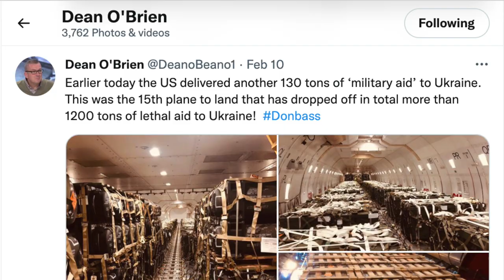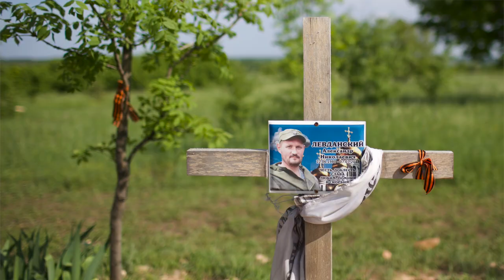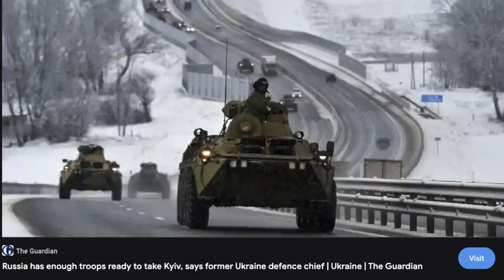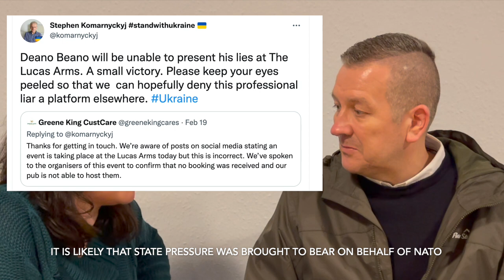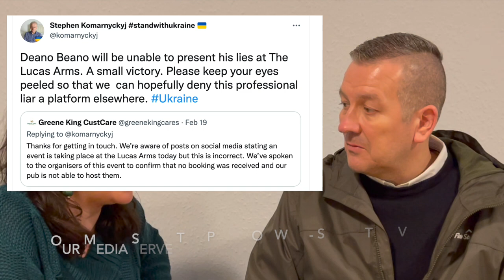Donbass, Ukraine, Russia and NATO - Dean O'brien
Independent journalist Dean O'Brien talks to Nina Kosta about the situation in the Donbass, the Eastern, ethnically Russian and culturally Soviet worker's region of Ukraine, formally recognised as the independent people's republics of Donets and Lugansk after the NATO backed fascist coup of 2014.

It is not being reported in mainstream media coverage today that:

1. NATO has been continually expanding eastwards since its formation, but especially since the collapse of the soviet union in 1991. It is encroaching upon Russia, violating its previous agreements, and the mass transport of war materials is a direct assault upon and threat to Russia's sovereignty.

2. In 2014 a NATO and EU backed coup led to the take-over of the Ukrainian governments by ultra nationalists.

3. That Ukrainian fascist junta, having taken Kiev and the government illegally with EU and US backing, declared war on ethnic Poles, Russians and jews, among others, outlawed the Russian language (spoken as mother tongue by 40% of the population of Ukraine), rehabilitated Nazi war-criminals while tearing down anti-fascist and soviet monuments, and started a war in the east against the predominantly Russian speaking and socialist-minded soviet peoples.

4. That is why the Crimea voted overwhelmingly in a sovereign referendum to quit Ukraine and join Russia.

5. The escalation of this conflict now is entirely the work of NATO and the Ukrainian far Right.

6. USA's goal is to stop the NORDSTREAM-2 gas pipeline from opening up, as it would bring Germany and Russia economically close. They will fail.

Britain needs a mass anti-war movement. Workers must demand that the British government cease its relentless drive to war with Russia - Boris and Truss are playing with our lives, and threatening to drag us into a war that could cost millions of lives, bring a full-blown refugee crisis within Europe, and threatens to degenerate into world war - nuclear world war.